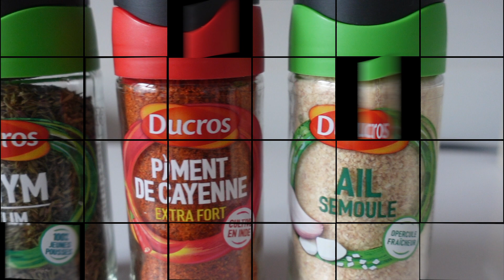Le BOUCANÉ aux Pommes de Terre (ATYPIQUE) - Les Recettes de Marmarmiton - ROUGAIL QUEST - 04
Laissez-moi vous présenter une vidéo qui va vous faire saliver et vous faire rire en même temps ! Dans ce nouvel épisode de ROUGAIL QUEST, le quatrième opus de la série, nous allons découvrir une nouvelle recette du Marmarmiton.

MARMAR SAN, le gourmet solitaire, fait une pause bien méritée lors de son périple en voiture. Il pose ses valises dans une cuisine d'un Air BnB pittoresque à Troyes, prêt à nous éblouir avec sa créativité culinaire.

Mais avant d'arriver à destination, MARMAR SAN a fait un petit détour par Vayaboury pour récupérer son précieux boucané, une véritable pépite de saveurs. Ce morceau de viande fumée, d'un kilogramme de pur délice, est l'ingrédient principal de sa recette. Ce boucané au goût unique, qui évoque les délices de La Réunion, est l'ingrédient secret qui donnera à sa recette une touche authentique et exotique.

Accompagné de tomates bien rouges et juteuses, d'un gros oignon rouge caramélisé à souhait, d'une pincée d'ail en semoule pour rehausser le tout, et d'un soupçon de piment de Cayenne en poudre pour ajouter une touche de piquant, MARMAR SAN compose une symphonie de saveurs dans sa cuisine improvisée.

Bien que le thym frais ait fait défaut, notre aventurier culinaire ne se laisse pas abattre. Avec son talent et son esprit ingénieux, il utilise du thym séché pour apporter cette note aromatique qui fait toute la différence.

Préparez-vous à un mélange parfait de professionnalisme et d'humour alors que MARMAR SAN jongle avec les ingrédients et les saveurs, apportant sa touche personnelle à cette expérience culinaire. Vous ne pourrez pas vous empêcher de sourire en le voyant improviser avec brio et humour dans la cuisine.

Alors, rejoignez MARMAR SAN dans cette aventure culinaire et laissez-vous séduire par sa passion et son talent pour la cuisine. Ne manquez pas cette recette délicieusement unique de boucané aux pommes de terre qui vous transportera à La Réunion sans quitter votre écran. Préparez-vous à rire, à saliver et à être inspiré par le génie culinaire de MARMAR SAN !

N'attendez plus, cliquez sur la vidéo et laissez-vous emporter par cette expérience gustative hors du commun. Bon appétit et que l'aventure commence !

ITADAKIMASU !